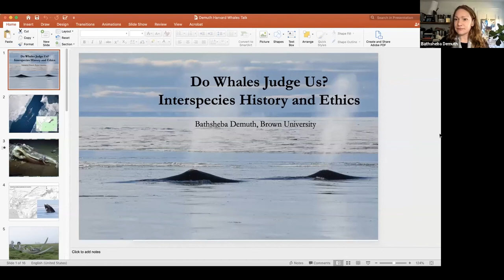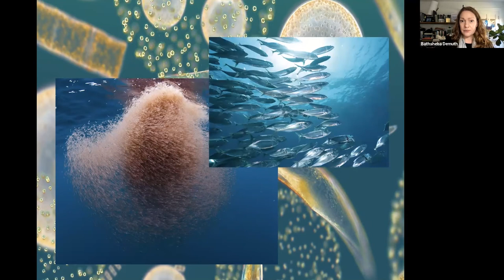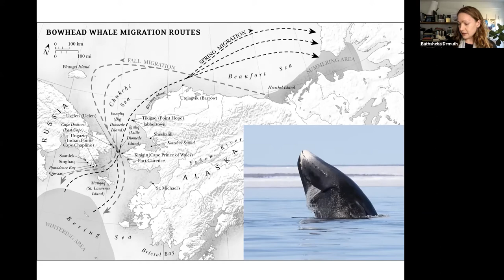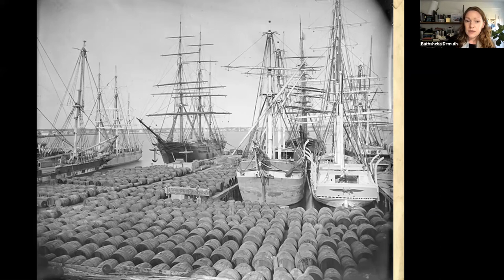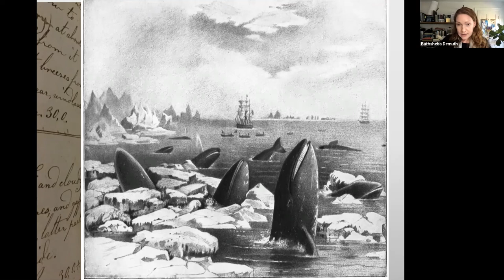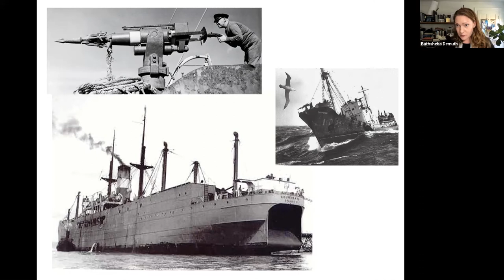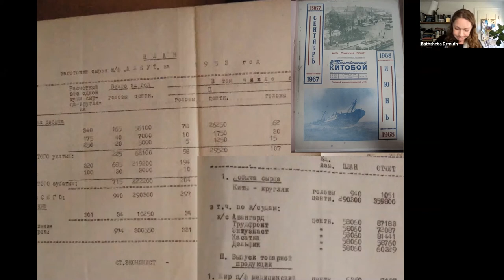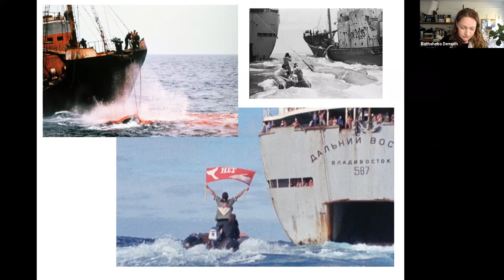Bathsheba Demuth: "Do Whales Judge Us: Interspecies History and Ethics"